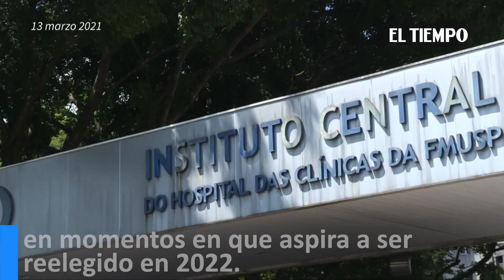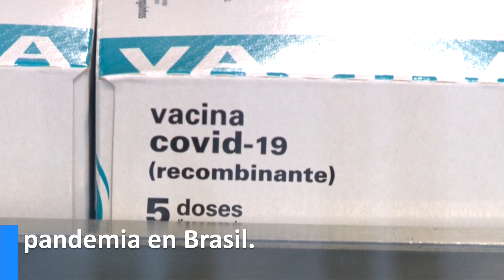Nuevo ministro de Salud pide "distanciamiento social" en Brasil, a contramano de Bolsonaro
El designado ministro brasileño de Salud, Marcelo Queiroga, recomendó el distanciamiento social para contener la pandemia de coronavirus que causa estragos en el país e indicó posibles "ajustes" en la política del presidente Jair Bolsonaro, que hasta ahora ha ido en sentido contrario.